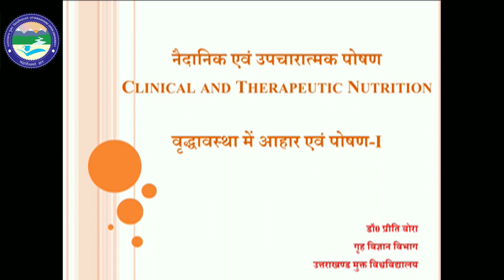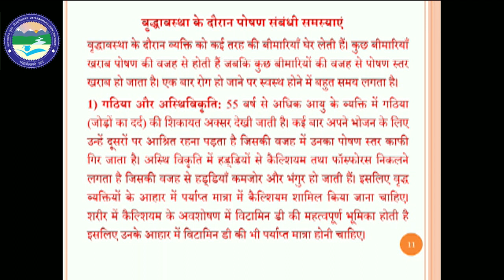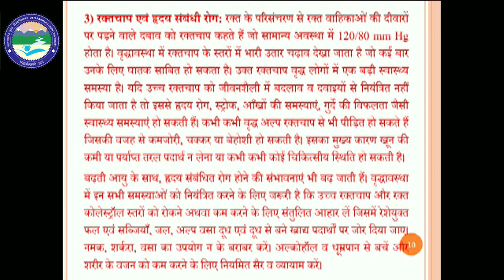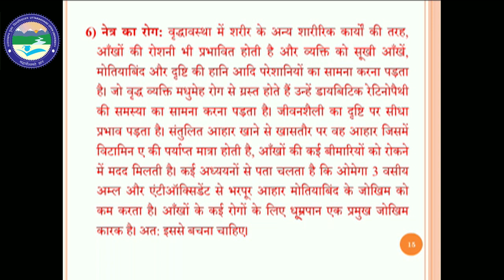Clinical and Therapeutic Nutrition (L-7)